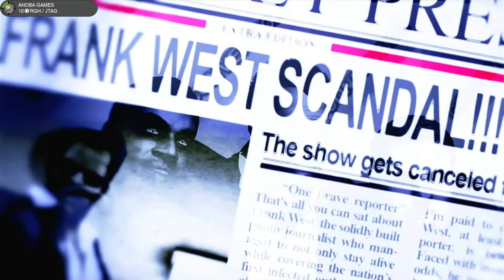15 Minutos Jogando: Dead Rising 2: Off the Record (Xbox 360) Full HD - 1080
Seja membro deste canal e ganhe benefícios:
15 Minutos jogando: Dead Rising 2: Off the Record

Freestyle 🔏Você pode mandar um Pix para o Canal (E-mail)